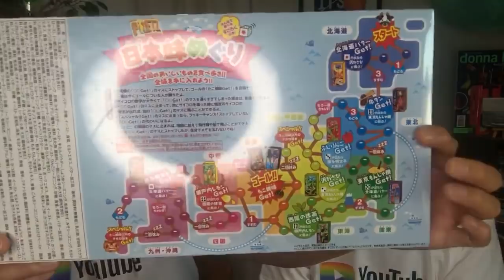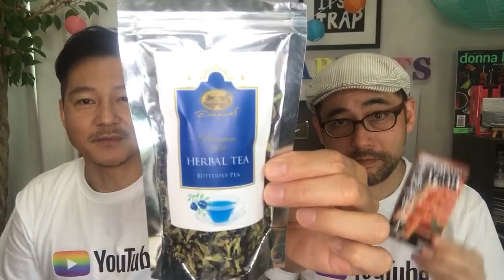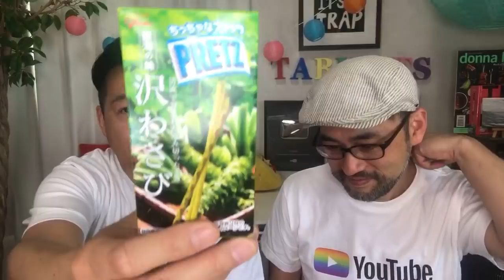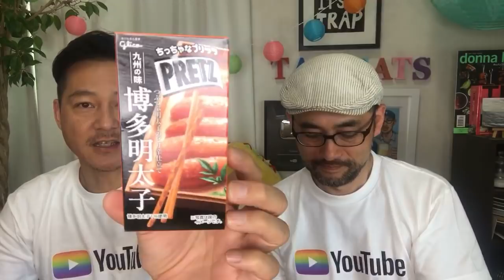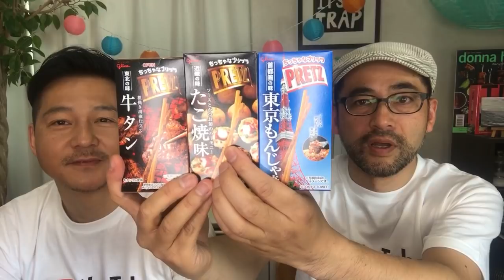EXOTIC JAPANESE SNACK PRETZ Taste Test Livestream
9 unique and exotic flavors of Pretz. We’re tasting all of them today.

VIDEO SCHEDULE:

RECIPE VIDEOS: 2nd & 4th Tuesdays
INTERNATIONAL FOOD HAULS: 1st & 3rd Tuesdays
FOOD TRAVEL: Thursday
CONVENIENCE STORE HAULS-GADGETS-CHALLENGES: Saturday
LIVESTREAMS:SUNDAY 2PM Japan Time

Need Japanese ingredients for your next dish? Want to know what products